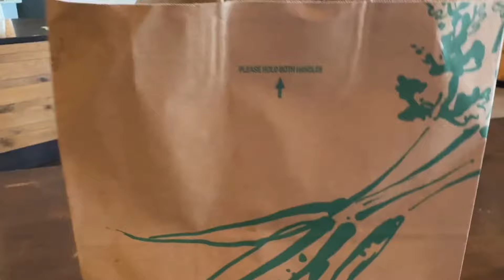A mini day in my life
Checkout my closet on Vinted!

TURN ON YOUR POST NOTIFICATIONS TO GET NOTIFIED WHEN I POST!